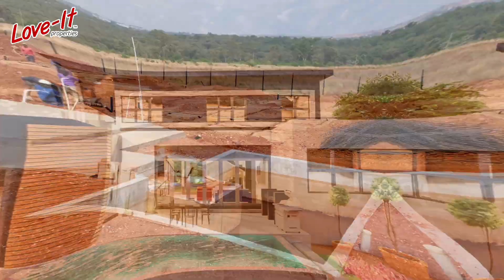Buy from Love-It Properties and see your dream realized in front of your eyes...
Ever been on a building site? Ever lived every moment of the process and enjoyed every new phase to completion? We will take this journey with you and help you realize your dream.

This is a sneak peak of what your dream could look like.  What more motivation do you need? Choose your fittings and features and make it all work for you!

Contact the team today and realize your dreams!